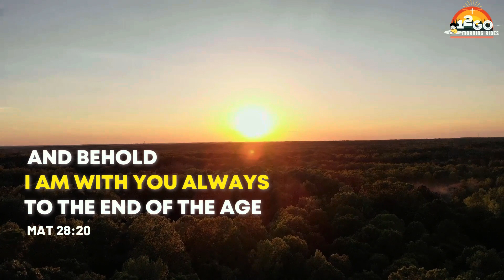| MORNING RIDES - 12 | DAILY DEVOTIONS | BELIEVE GOD IS WITH YOU ALWAYS | 25 SEPT 2022 |